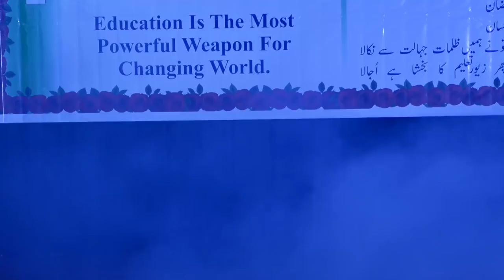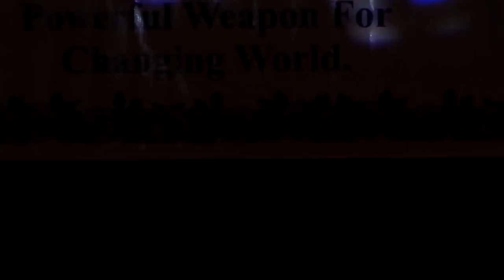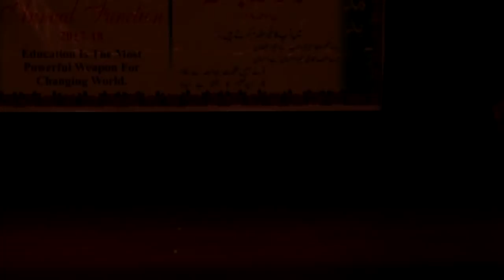Annual Function Mohammadi Urdu High School Part 2